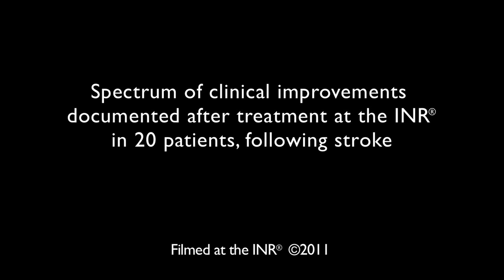Spectrum of Clinical Improvement Observed in 20 Patient's at the INR 1080p